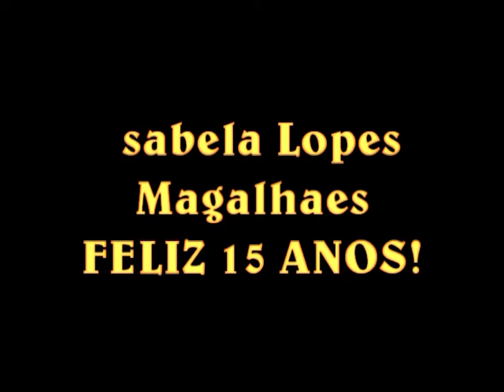Loucura de amor com retrospectiva de fotos aniversário 15 anos Isabela